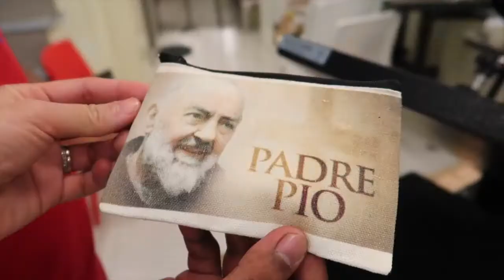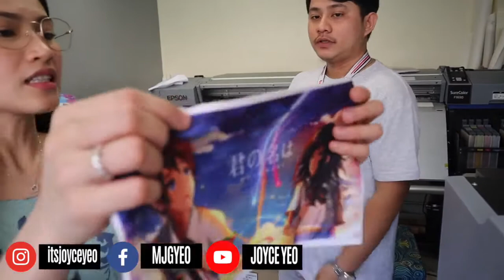HOW TO EARN IN SHIRT PRINTING BUSINESS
HOW TO EARN IN SHIRT PRINTING BUSINESS by JOYCE YEO